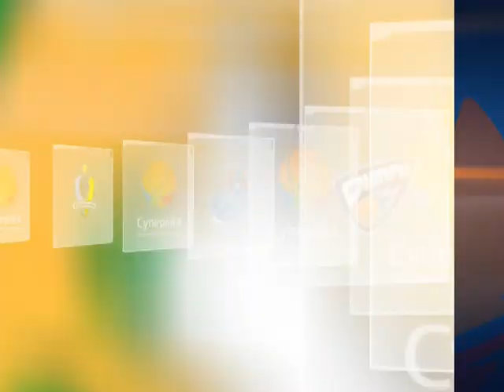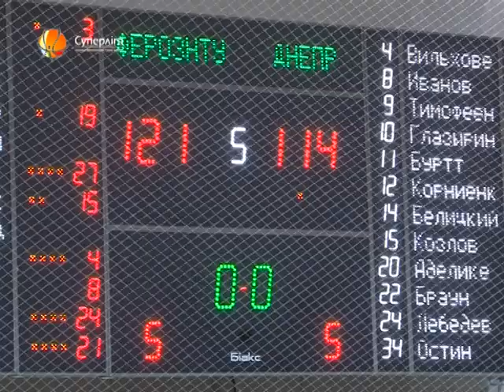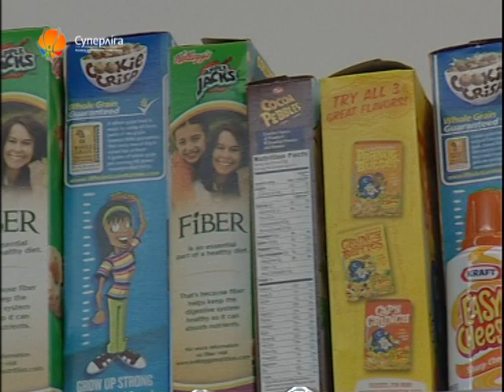110128 Superleague Journal